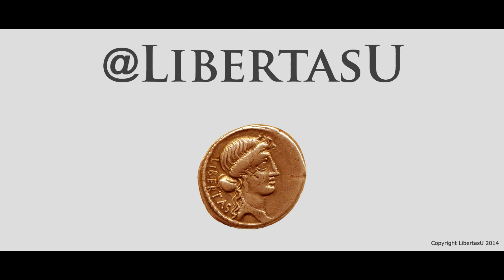Conquering a republic